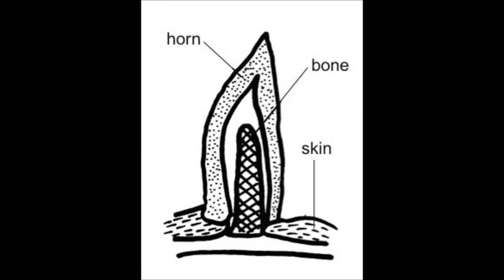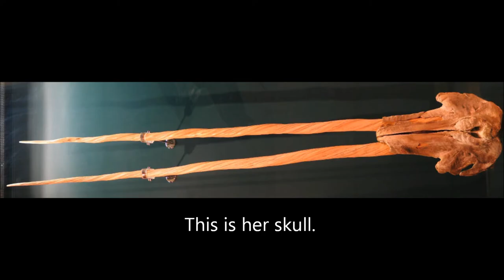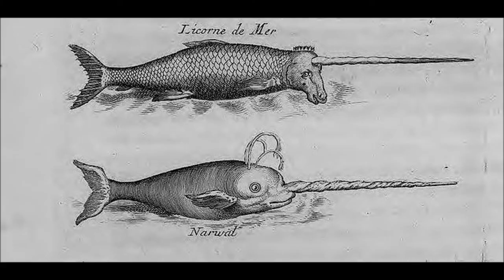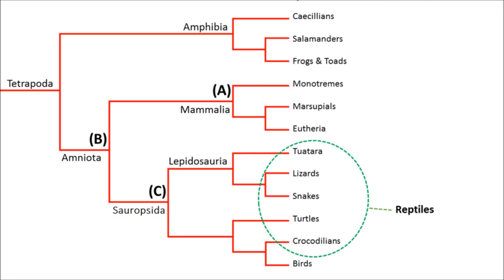How Can You Tell an Animal's Horny!? - How?Fascinating! ep.19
Lots of animals have "horns." Fewer have REAL horns.